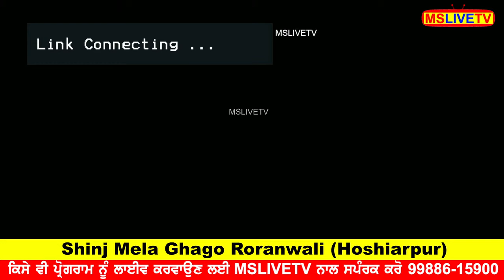Live Shinj Mela Ghago Roranwali || Hoshiarpur || 10-09-2023